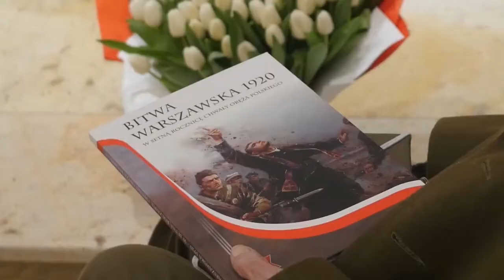Urodziny płk Kazimierza Klimczaka ps. Szron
Dziś 107. urodziny obchodzi najstarszy żyjący uczestnik Powstania warszawskiego – płk Kazimierz Klimczak ps. "Szron"! Była Msza św. w Katedrze Polowej Wojska Polskiego, a później... niespodzianka. Brawa dla Mariusza za tę inicjatywę!

"Powstanie miało trwać trzy dni. Boże! Jaki entuzjazm był. Jak szliśmy ulicą, to ludzie z okien krzyczeli, chorągiewkami machali, krzyczeli, śpiewali "Boże, coś Polskę". Niemcy uciekali, pakowali się, nie zwracali na nas uwagi. Trzy dni miało być. A potem Rosjanie zatrzymali się na Pradze, a Niemcy wrócili. Boże, ta walka musiała sześćdziesiąt trzy dni... ciężka walka"

– wspominał powstanie pułkownik Klimczak.

"Szron" urodził się 15 lutego 1914 roku w Ciepłowie koło Sompolna. W 1936 zaczął służyć w Wojsku Polskim. Ukończył szkołę podoficerów instruktorów i rozpoczął służbę w 67 Pułku Piechoty w Brodnicy.

Podczas kampanii wrześniowej walczył w jego szeregach w Armii Pomorze. We wrześniu 1939 został ranny i przez długi okres przebywał na leczeniu w Szpitalu Ujazdowskim w Warszawie.

Podczas wojny brał udział w konspiracji, do wybuchu Powstania Warszawskiego pracował w Monopolu Tytoniowym na ul. Kaliskiej 1. W czasie powstania brał udział w walkach na Ochocie i Woli. Po jego stłumieniu opuścił stolicę wraz z ludnością cywilną.

Wczoraj pod pomnikiem Powstania Warszawskiego przywitały go tłumy młodych ludzi z racami i transparentem: "Miasto dziś ci dziękuje" Wszystkiego najlepszego Panie Pułkowniku!